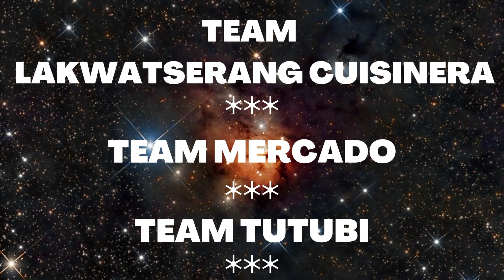✅ZUMBA DANCE FITNESS AT HOME II BURN CALORIES II DON'T MISS THIS II@EthelAllera